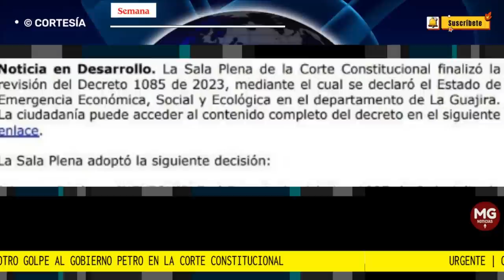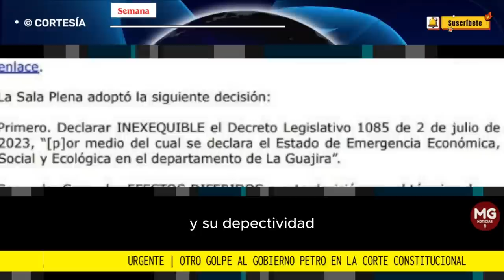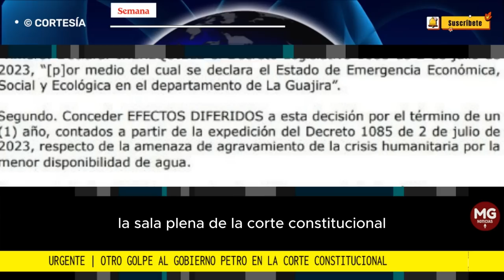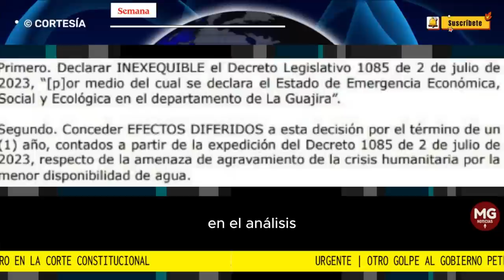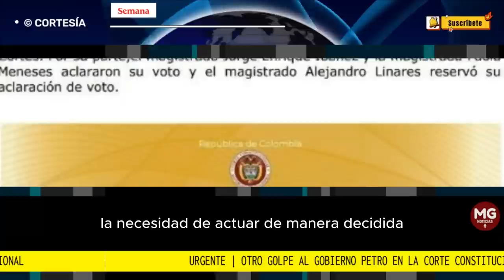URGENTE 🛑 OTRO GOLPE AL GOBIERNO PETRO EN LA CORTE CONSTITUCIONAL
Urgente | Otro golpe al gobierno Petro en la Corte Constitucional, tumba la reforma a la salud en La Guajira
Se trata de uno de los once decretos que habían sido expedidos en el marco de la declaratoria de emergencia económica, social y ambiental para esa región y que no fue avalada por el alto tribunal.
SEMANA